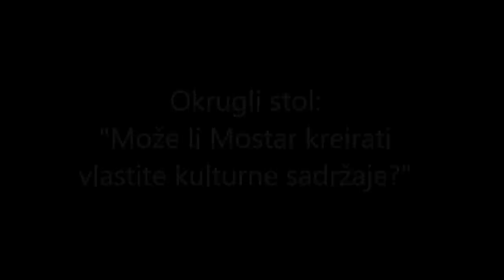Okrugli stol: "Može li Mostar kreirati vlastite kulturne sadržaje?"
Kultura i umjetnost su veoma bitan integrativni faktor u gradu Mostaru, to ilustriraju brojne kulturne inicijative i sadržaji, koji su dokazali svoj kohezivni potencijal, povezujući ljude i prostore. Čini se kako nikad prije nije bilo više kulturno-umjetničkih događaja, festivala, muzike, umjetnika i raznih kulturnjačkih inicijativa.

Iako se redovno smanjuju budžeti za kulturne institucije, a organizacije nezavisne kulturne scene životare od projektnih sredstava, inicijative i događaji iz oblasti kulture su u porastu. Čini se da upravo nedostatak sredstava potiče produktivnost u radu, što je svakako zanimljiva pojava. Iako je primjetna velika doza dinamike na kulturnoj sceni, ona se uglavnom odnosi na organiziranje kulturnih događaja. Većina sadržaja se uvozi iz drugih gradova i država, bilo da je riječ o izložbama, nastupima bendova, ili nekim drugim vidovima umjetnosti.

Usljed takvog trenda nameću se brojna pitanja. Postoji li, te u kojoj mjeri, kulturna produkcija i proizvodnja kulturnih sadržaja u Mostaru? Posjeduju li kulturne institucije i organizacije u Mostaru potencijal da proizvode vlastite sadržaje, one koji će Mostar prezentirati i promovirati i preko granica? Na koji način treba financirati sektor kulture, te koje su alternative postojećim praksama?

Gosti na okruglom stolu bili su Tanja Miletić-Oručević, direktorica MTM-a i Boris Čerkuč, novinar i voditelj na RDV-u.

Okrugli stol je organizovala mreža "Naše Društvo" iz Mostara.